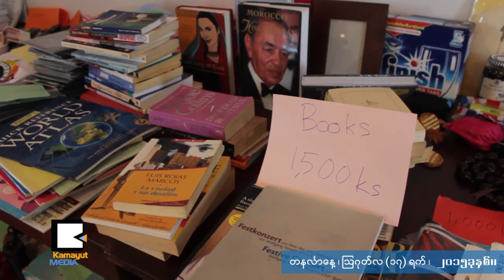Hamlet ျပဇာတ္နဲ ့ ရွိတ္စပီးယားရဲ႕ စာေပေတြ အသက္ဝင္လာေတာ့မလား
ရန္ကုန္ ရွိတ္စပီးယားပြဲေတာ္ မတိုင္မီ ရွိတ္စပီးယားရဲ ့ျပဇာတ္ေတြနဲ ့လူငယ္ေတြ ရင္းႏွီးကြ်မ္းဝင္ေစဖို ့ရည္ရြယ္က်င္းပတဲ့ အလုပ္ရံုေဆြးေႏြးပြဲကို ရန္ကုန္ျမိဳ ့ျဗိတိသွ်ကလပ္မွာ က်င္းပခဲ့ပါတယ္။